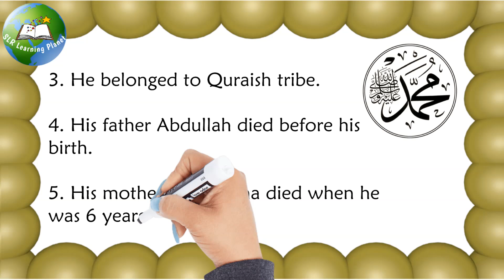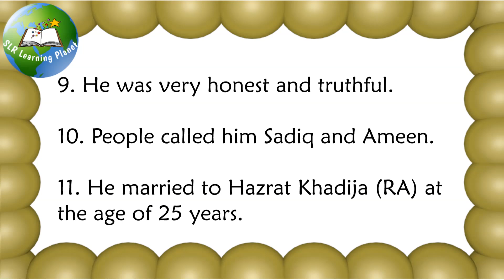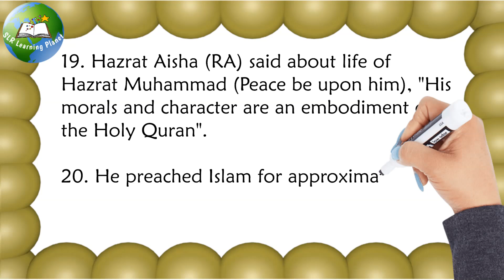20 Lines on Prophet Muhammad | Essay on Seerat un nabi | Short essay on Hazrat muhammad in english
20 Lines on Prophet Muhammad | Essay on Seerat un nabi | Short essay on Hazrat muhammad in english